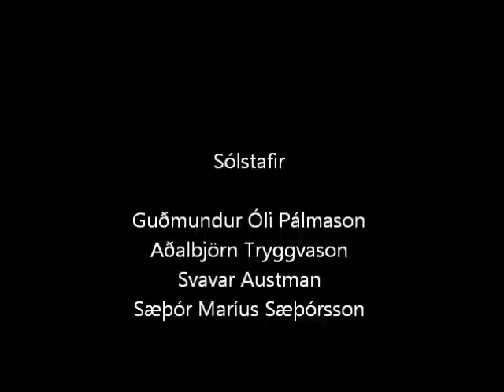Sólstafir - Necrologue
Band : Sólstafir
Album : Köld
Year : 2009
Song : Necrologue
From : Iceland

Band :

Guðmundur Óli Pálmason  - Drums (1995-present)
See also: Potentiam, ex-Hólókaust 2001, ex-Mind as Mine

Aðalbjörn Tryggvason  - Guitars, Vocals (1995-present)
See also: ex-Fields of the Filthy

Svavar Austman  - Bass (1999-present)

Sæþór Maríus Sæþórsson  - Guitars (1999-present)